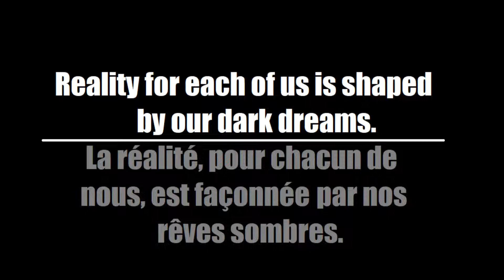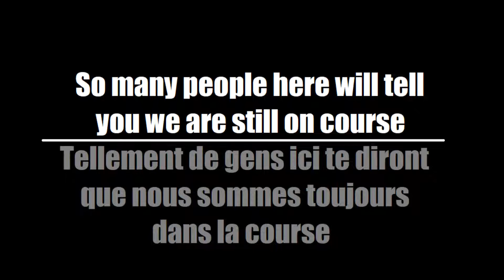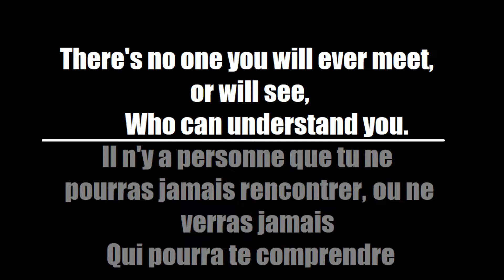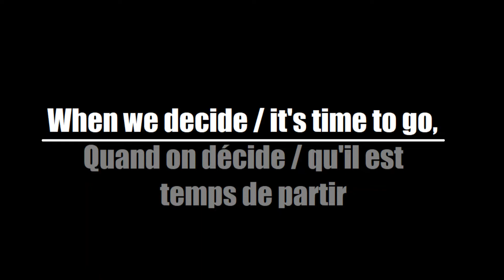The Slot - Alone (Traduction Française)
Here's my French translation of "Alone" by Slot, the English version of "Одни"

Voici ma traduction Française de "Alone" de Slot, la version anglaise de "Одни"